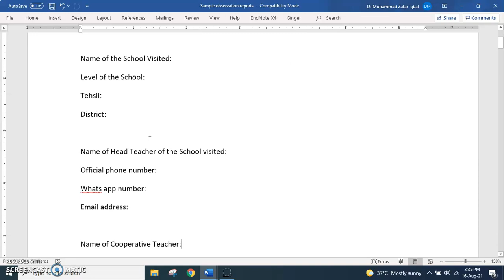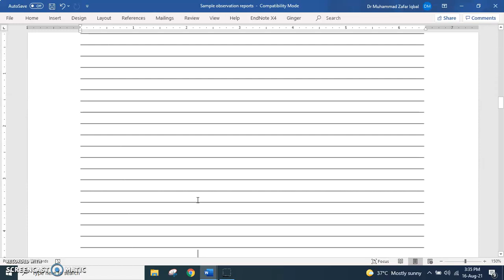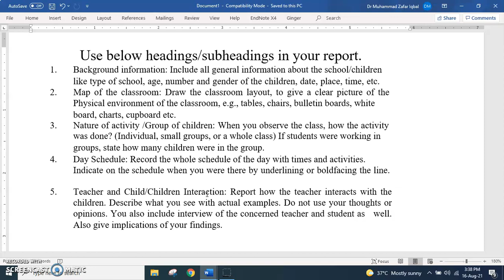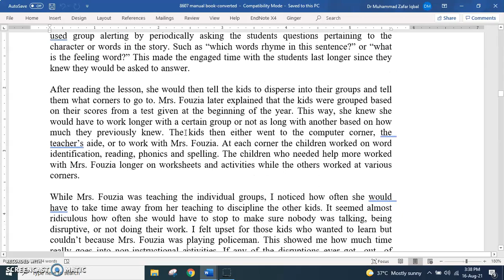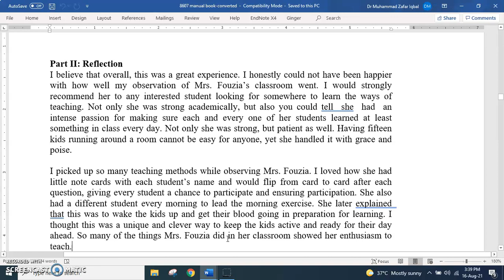Spring 2021 8607: Tips for Writing Observation Reports Dr. Zafar Mir